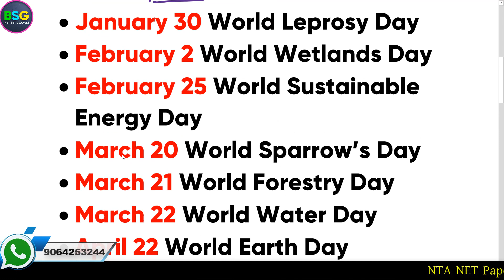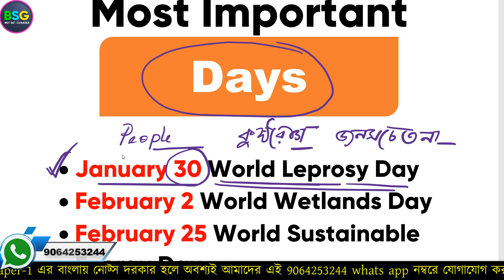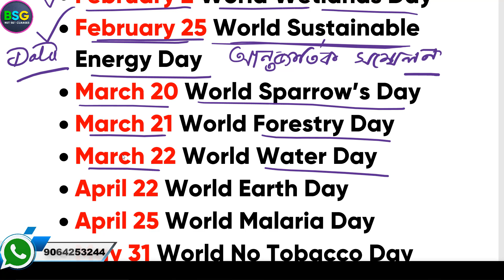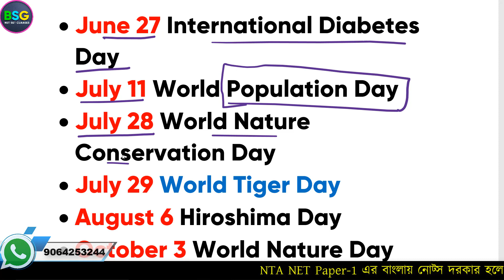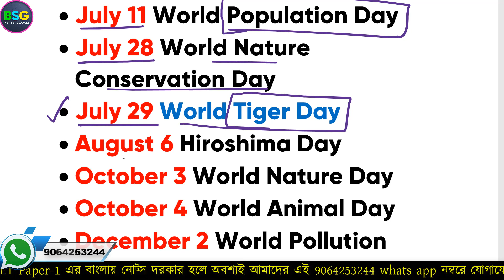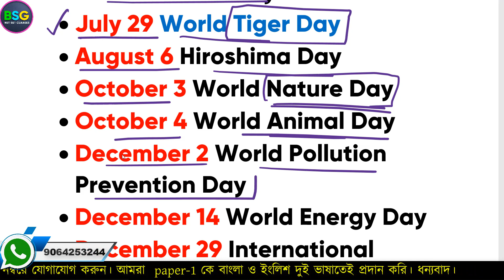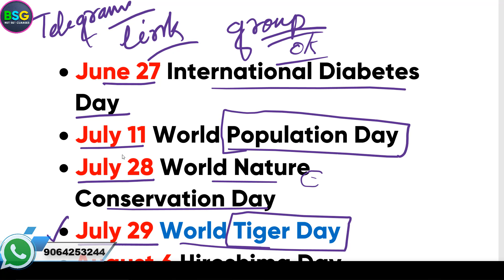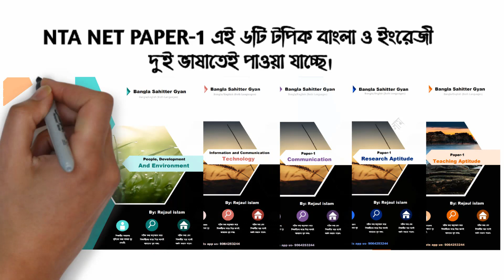List of environmental dates|| explain in bengali || NTA NET Classes By BSG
Follow on all the social media-
1.Teaching Aptitude (80pages বাংলা ও ইংলিশ দুই ভাষাতেই )

2. Research Aptitude (50pages বাংলা ও ইংলিশ দুই ভাষাতেই )

3. Communication (38pages বাংলা ও ইংলিশ দুই ভাষাতেই)

4. Ict- (81 pages বাংলা ও ইংলিশ দুই ভাষাতেই )

5. People development and   environment (125 pages বাংলা ও ইংলিশ দুই ভাষাতেই )-

6.higher education- (180 page বাংলা ও ইংলিশ দুই ভাষাতেই)

- এর পিডিএফ নিয়ে এসেছি। এই
 বিষয়ে সব গুরুত্বপূর্ণ তথ্য কভার করা হয়েছে। বাংলা ও ইংরেজি দুই ভাষাতেই বানানো হয়েছে PDFটি।   বাংলা মাধ্যমের ছাত্রদের সুবিধার্থে বানানো হয়েছে। যাদের লাগবে তারা অবশ্যই ফেসবুক মেসেন্জারে ম্যাসেজ করতে পারেন বা   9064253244 এই হোয়াটসঅ্যাপ নম্বরটিতে মেসেজ করে রাখবে আমি পিডিএফ পাঠিয়ে দেবো। অবশ্যই স্বল্প পারিশ্রমিক মূল্য ধার্য করা হবে।

important days and dates of environment,
important days related to environment in india,
important environmental days pdf,
environment days 2020,
sustainability day,
national environmental days in india,
environment related days celebrated,
environmental awareness days 2019,